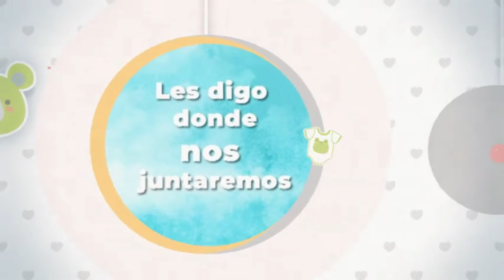Invitación Baby Shower Valentinta Vidal Contreras